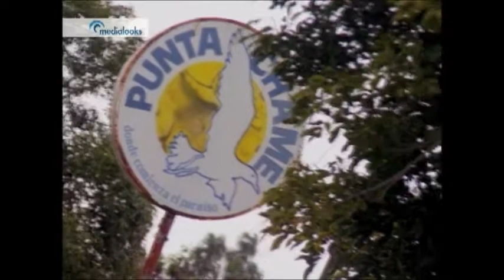Enlodados.com en el programa de TV Internacional Expedición de Sun Channel